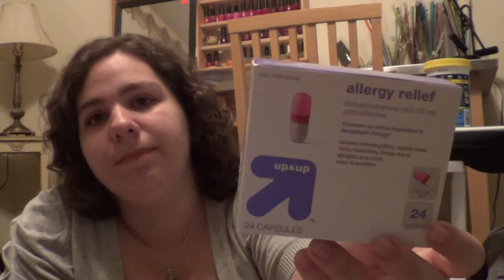The Packing List: First Aid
Hey guys, this video was supposed to be up yesterday but my laptop battery died and only half of it was uploaded by the time I went to bed so I decided to upload it today. So here is the packing list of all of my first aid and health kind of stuff.